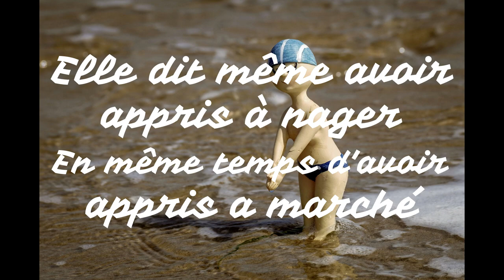Marie Marvingt, une femme en avance sur sont époque - Ninekoa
Marie Marvingt est une femme incroyable et en avance sur son époque. À la fin de cette vidéo vous saurez pourquoi elle est incroyable.

Le texte de cette vidéo est sur mon blog